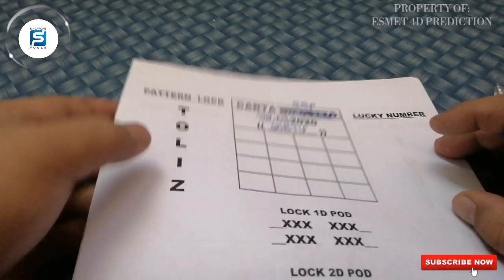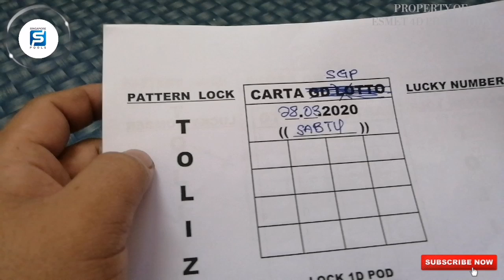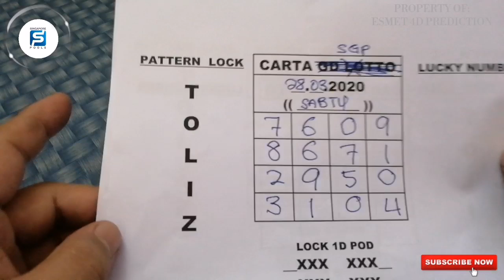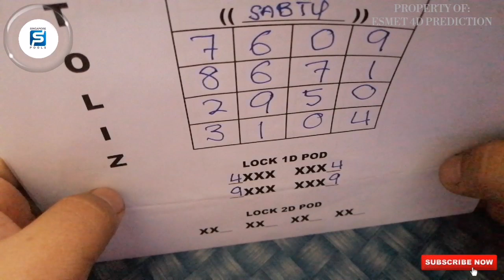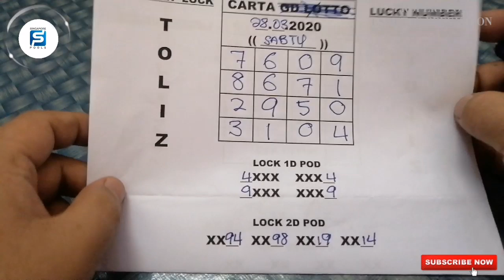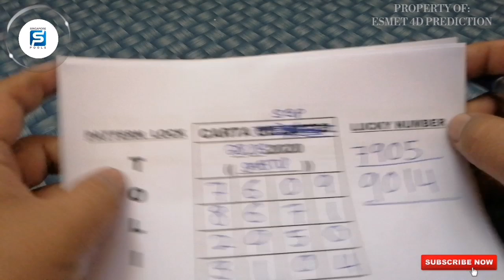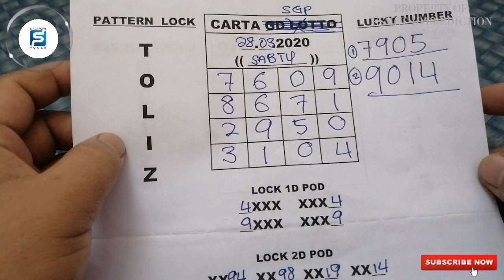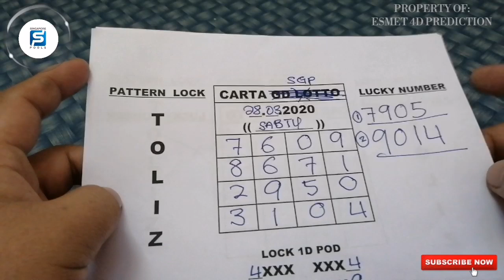28.03.2020 SAT! SINGAPORE POOLS 4D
Prediksi terbaik untuk 4D Singapore Pools.
Tonton sehingga selesai agar anda faham sepenuhnya.

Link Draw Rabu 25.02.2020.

GOOD LUCK!